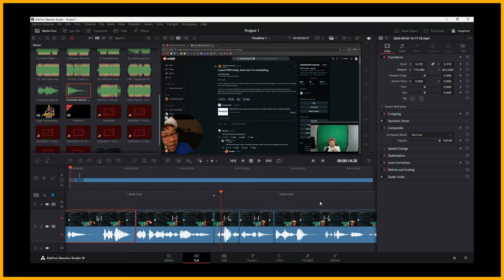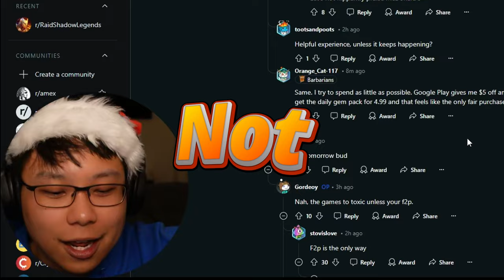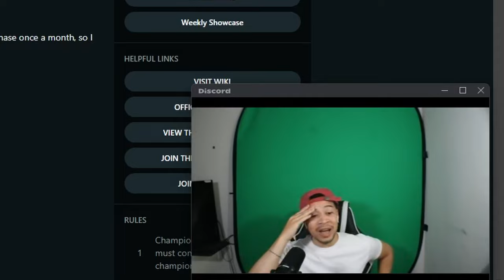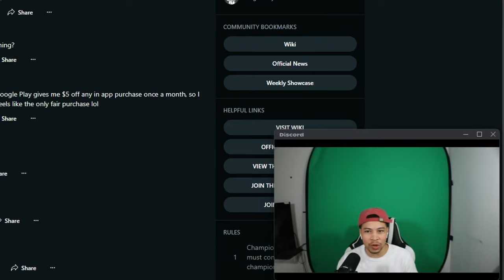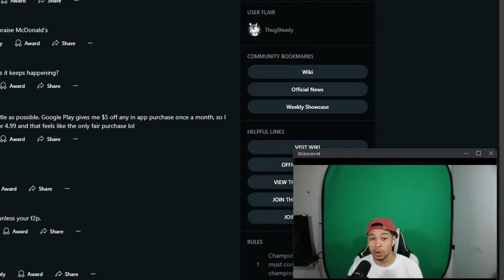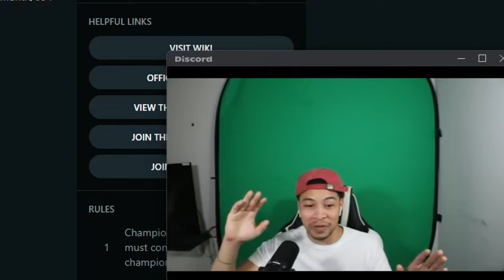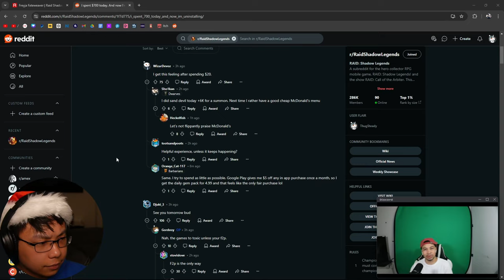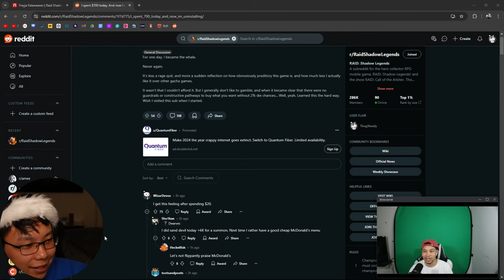Bar Talk With @HWZ_ (They REMOVED THIS GUY'S POST) | Raid: Shadow Legends